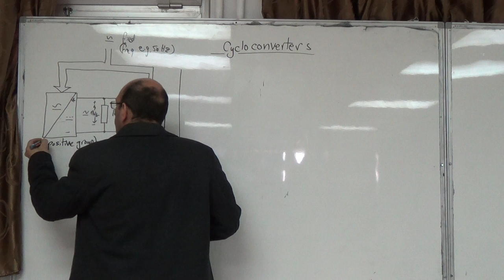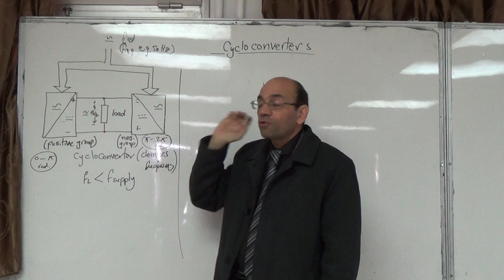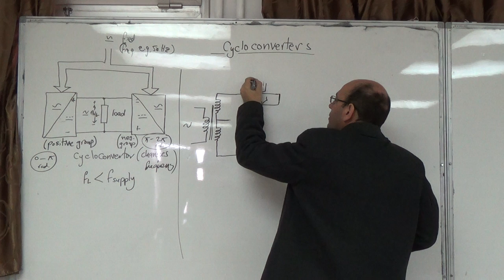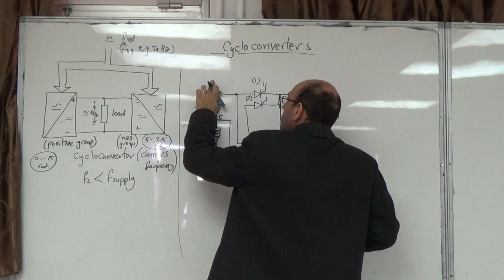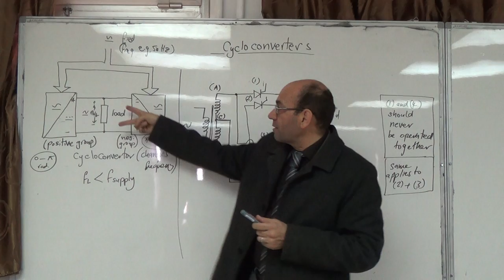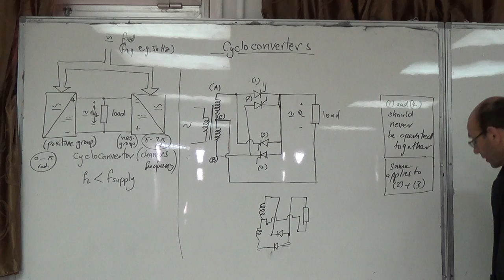Cycloconverters II: Single phase converter operation, 21/12/2014